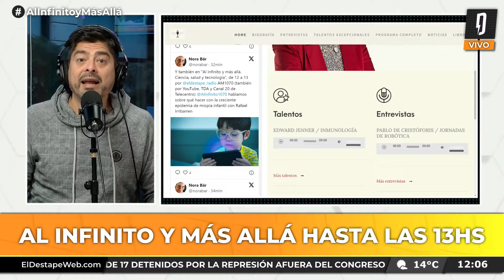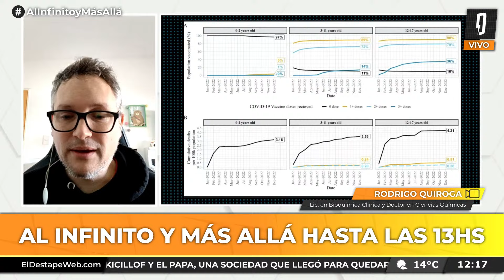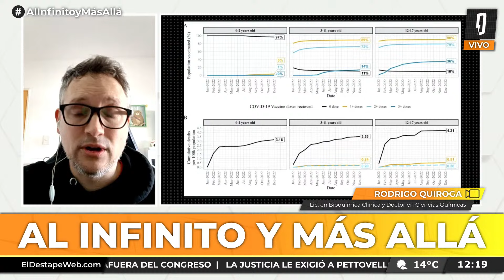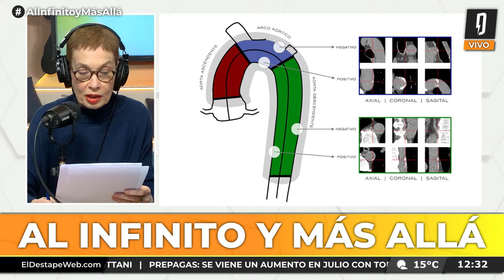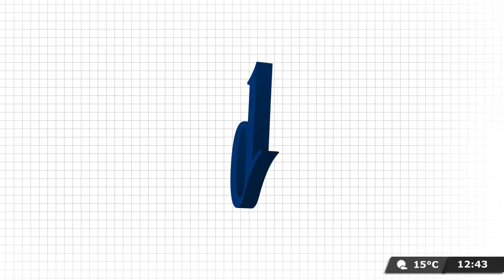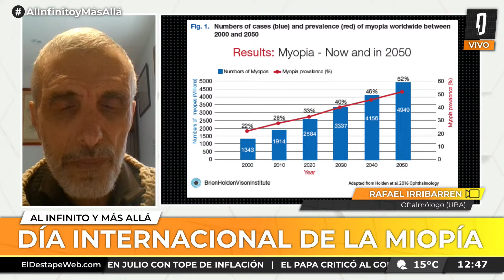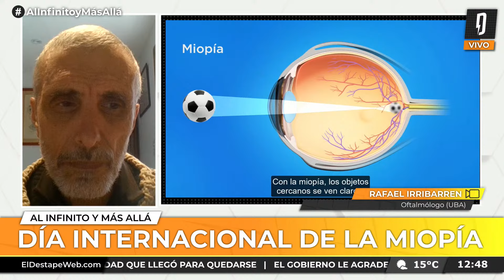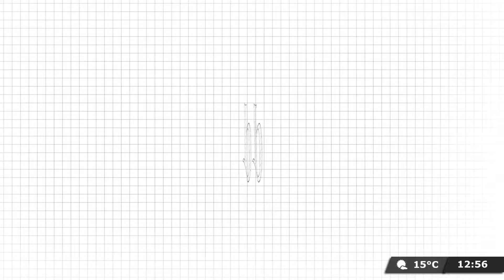En chicos, la vacunación contra Covid redujo la mortalidad hasta 18 veces | AL INFINITO Y MÁS ALLÁ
Las últimas novedades en Ciencia, Salud y Tecnología con Nora Bär en AlInfinitoYMásAllá por

PROGRAMACIÓN
6 a 7 - Es Muy Temprano, con Nicolás Esquibel y Lucía Rodríguez Bosch.
7 a 9.30 - Habrá Consecuencias, con Ari Lijalad.
9.30 a 11 - El Pase con Roberto Navarro, Ari Lijalad, Laura Carpineta, Nico Lantos y Adrián Murano.
11 a 13 - Navarro 2027, con Roberto Navarro.
13 a 14 - Verdades Afiladas, con Adrián Murano.
14 a 17 - Pase lo que pase, con Darío Villarruel.
17 a 19 - Palo y zanahoria, con Mariano Martín.
19 a 22 - Argentina Política, con Carla Pelliza, Jonathan Heguier y El Profe Romero.